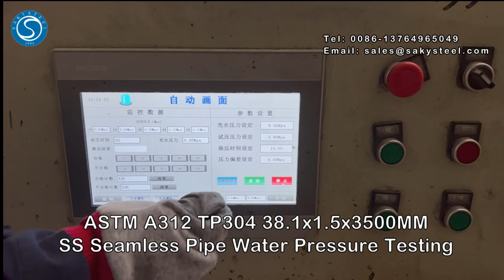TP304 38.5x1.5x3500mm Water Pressure Testing 10MPa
Selina Shen
skype:sakysteel018